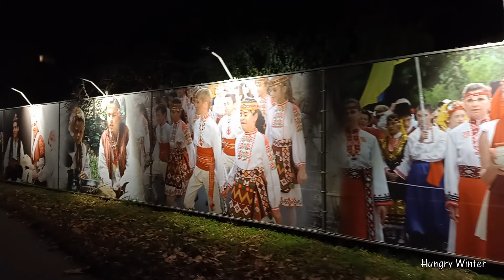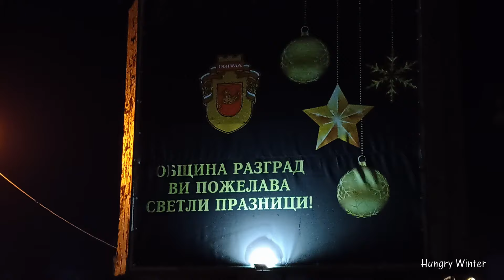Razgrad - Koleda i Nova Godina, Разград през празниците 2021/ 2022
Сити светлини в Разград през празниците 2021/2022
City lights in Razgrad ( Bulgaria) during the 2021/2022 holidays
Stadsverlichting in Razgrad ( Bulgarije) tijdens de feestdagen 2021/2022